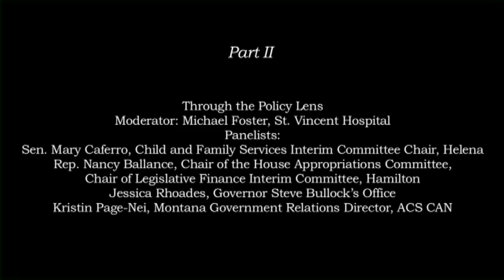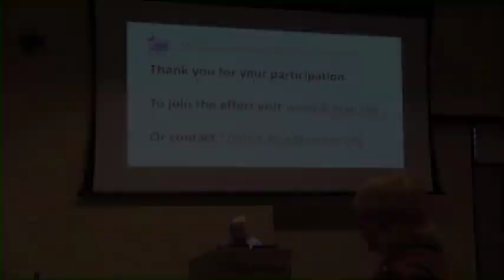3rd American Cancer Society Summit p2